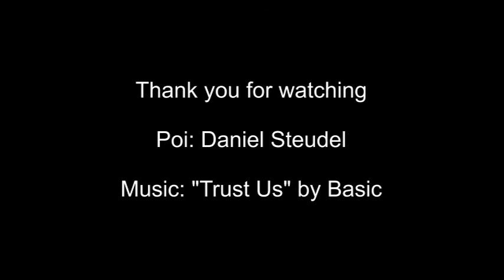SLow Tech Poi 2 Daniel Hybrids.WMV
Well, as the title kind of states... I know poi "tech" has evolved much farther by now, but this series of videos is rather meant to aid my bad memory-capabilities.
I start forgetting moves i had already done, so this is going to become my personal poi-"logbook".
Hope some of you have fun watching it anyway :)